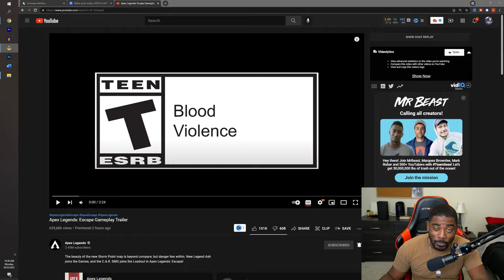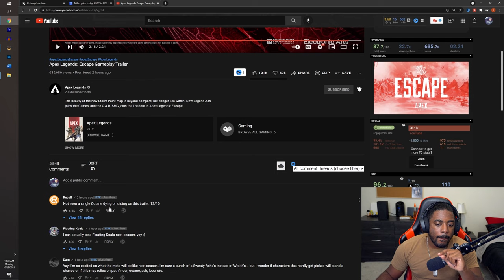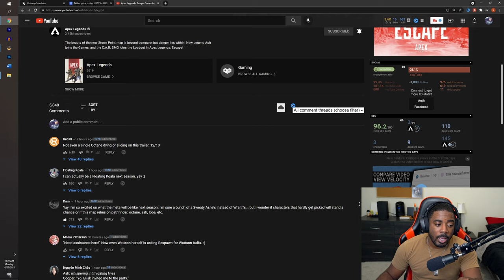Is Ash better than Wraith | Apex Legends Escape Gameplay Trailer Reaction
A new map called Storm Point is coming in Apex Legends Season 11 along with Ash and the C.A.R SMG. The C.A.R looks insane let me know what you think of the new season of apex below in the comments